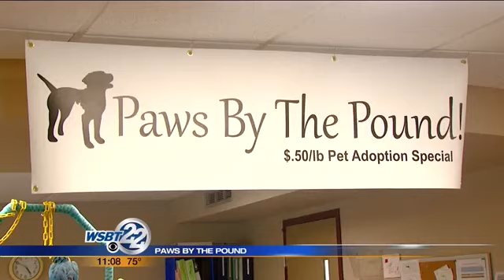South Bend "Paws by the Pound" program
South Bend Animal Care and Control is operating close to capacity. They have a special this month to help find some of the animals loving homes. The adoption fee is based on the weight of the pet. _________________